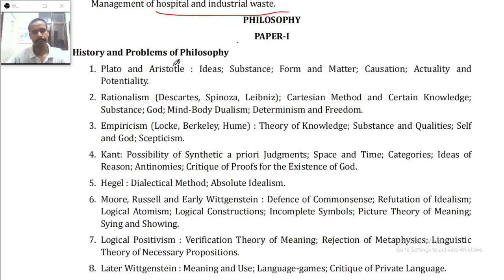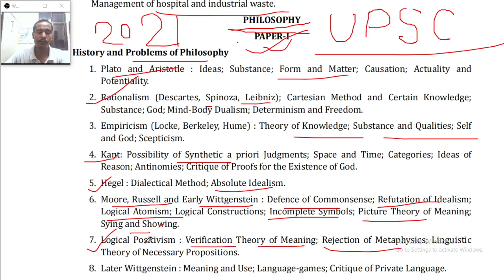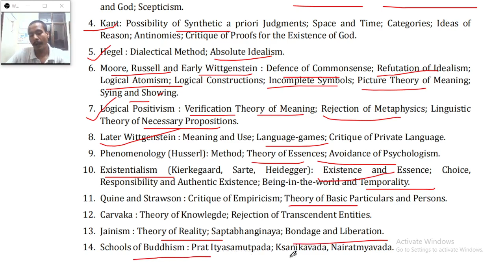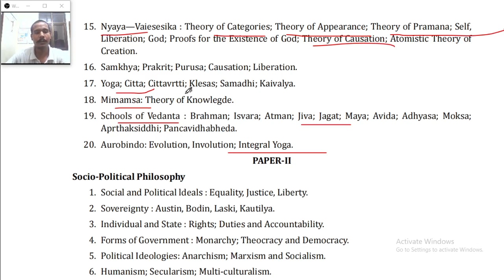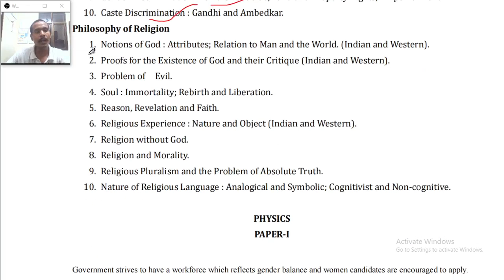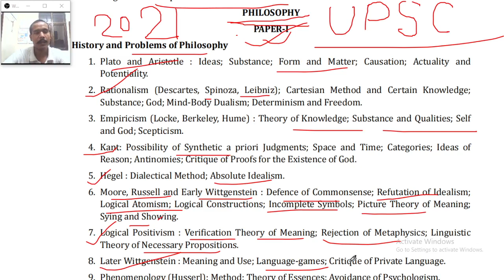Philosophy UPSC Civil Services Optional Subject Syllabus. सिविल सेवा मुख्य परीक्षा सिलेबस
PHILOSOPHY-UPSC Optional Subject Syllabus 2021. UPSC Civil Services Examination Mains Optional Subject Syllabus.

Philosophy UPSC Optional Subject.